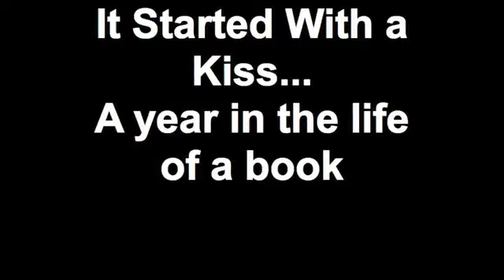It Started With a Kiss... Week One